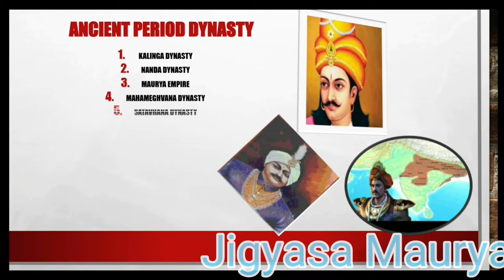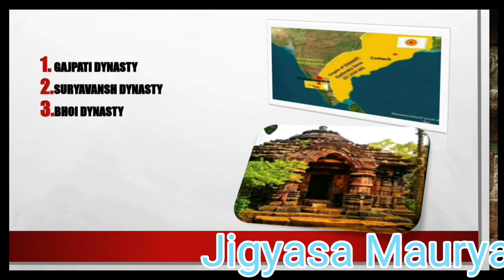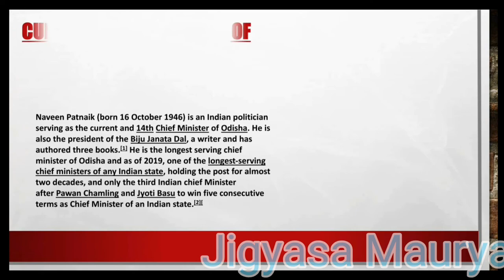ART INTEGRATED PROJECT FOR CLASS 8 . ( ODISHA )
Hi I am Jigyasa Maurya.
new content every monday or Sunday .

HOPE YOU LIKE THE VIDEO  AND COMMENT FOR "HOW CAN I MAKE CONTENT BETTER ".THANKYOU FOR GIVING YOUR PRECIOUS TIME
😃😃😃😃😃😃😃😃😃😃😃😃🤩🤩🙏🏻🙏🏻🙏🏻🙏🏻🙏🏻🙏🏻🙏🏻🙏🏻🙏🏻🙏🏻🙏🏻🙏🏻🙏🏻🙏🏻🙏🏻🙏🏻🙏🏻🙏🏻BYE》BYE》》BYE》BYE》BYE》